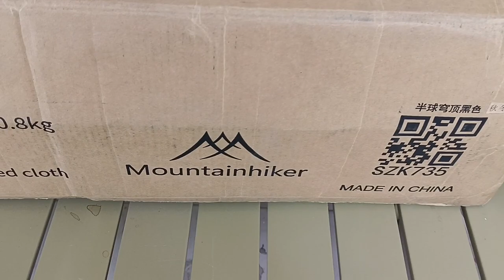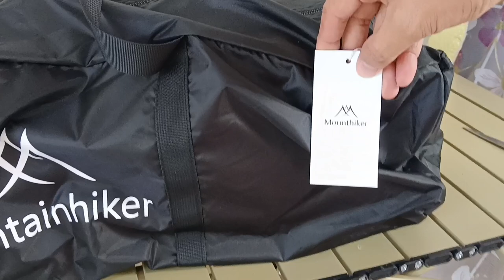Hemispherical Dome Tent by Mountainhiker (Hemisphere Dome) UNBOXING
The next video shows the setting up and review.